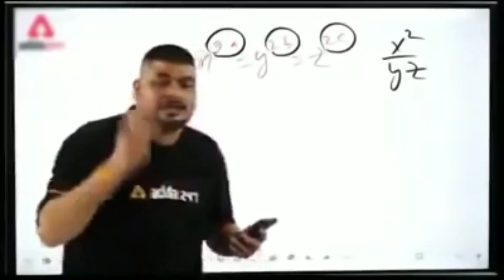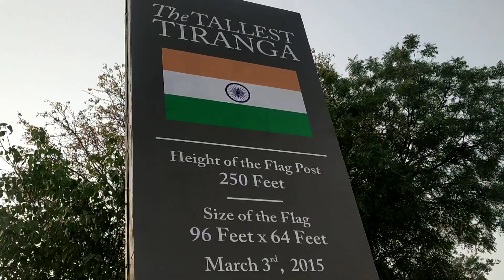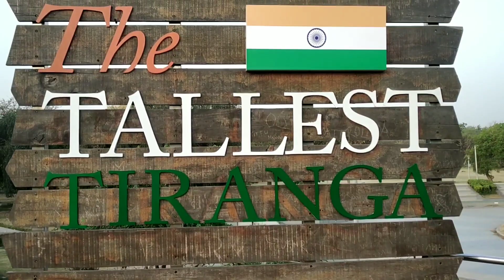A Flop Vlog (Sed Life Bruh) vlog by RSM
I wanted to show you something new and different however vlog got flop. Still I tried my best to make the best out of it.

waiting for your valuable feedback.